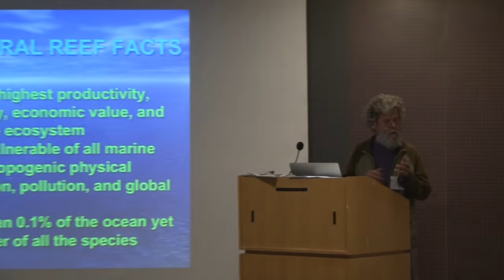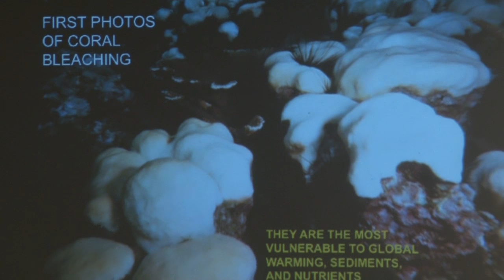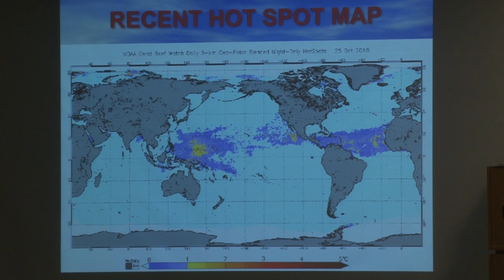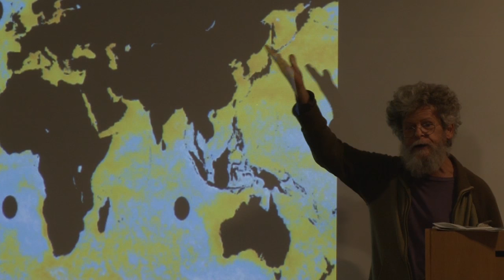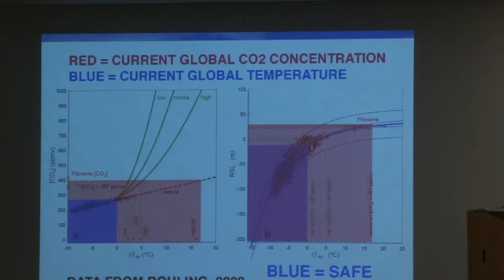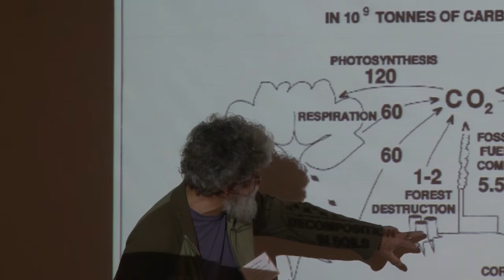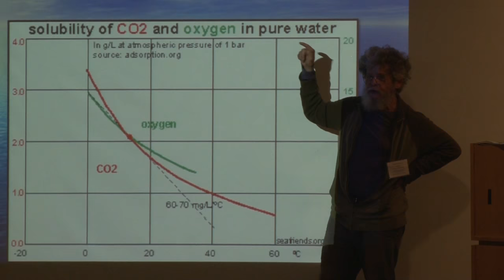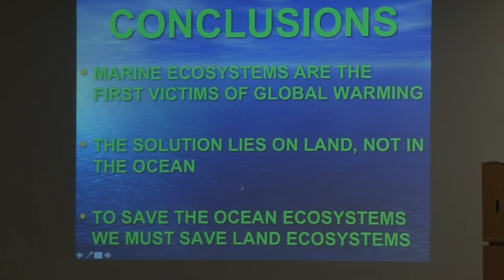The Oceans, Global Warming and the Carbon Cycle - Tom Goreau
Restoring Oceans, Restoring Climate: Facing Fire & Ice, Food & Water, Flood & Drought
Presented by Biodiversity for a Livable Climate at Harvard Geological Lecture Hall, 24 Oxford St. Cambridge, MA
November 18. to November 20. 2016
Tom Goreau, Global Coral Reef Alliance